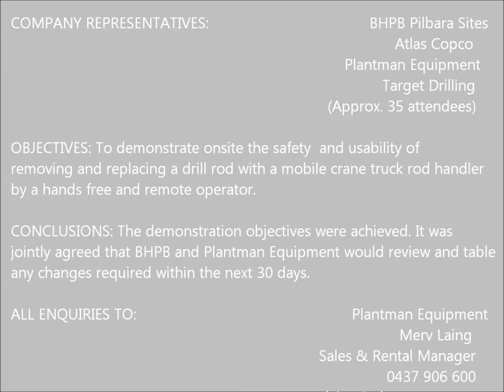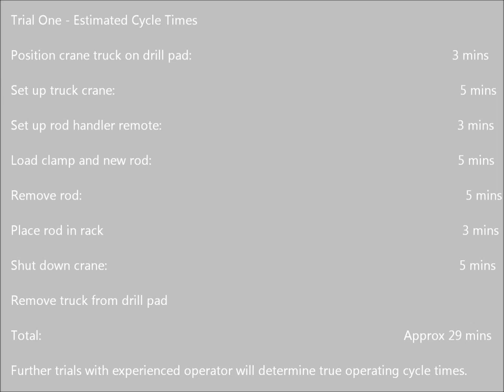Remote Drill Rod Handler Demonstration - Plantman Equipment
Plantman Equipment's latest addition to their rental fleet, an 8x4 crane truck fitted with an automated drill rod handler, minimises a number of safety risks associated with the manual handling of drill rods.

This innovative remote controlled system allows the operator to load and unload drill rods from the rig mechanically without any need for manual handling.

This video is a demonstration of the system presented to BHP Billiton Iron Ore at their Eastern Ridge site in Newman, Western Australia.